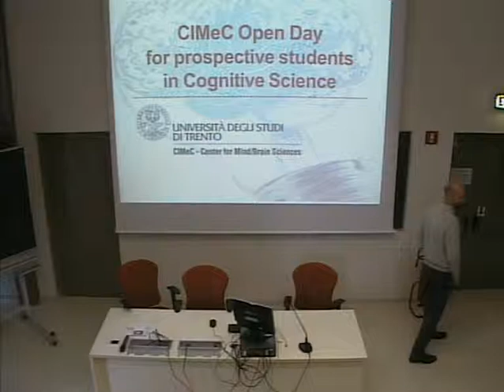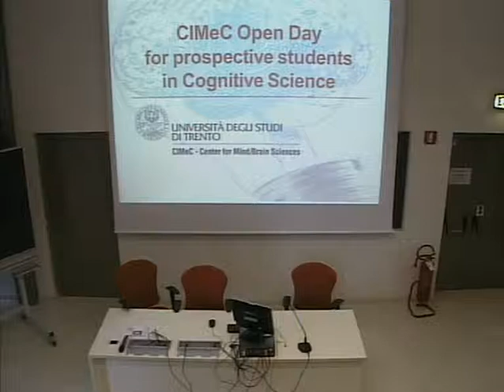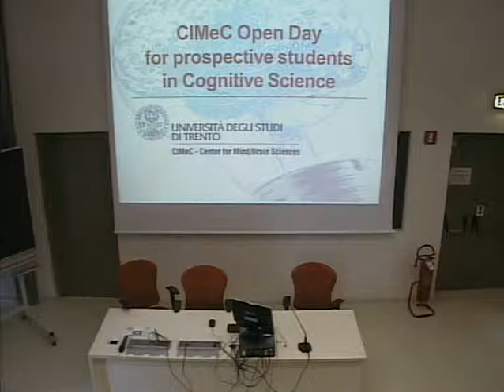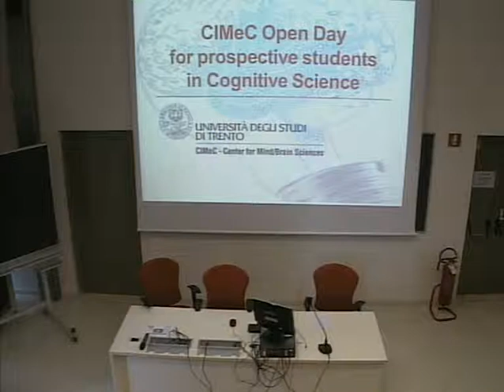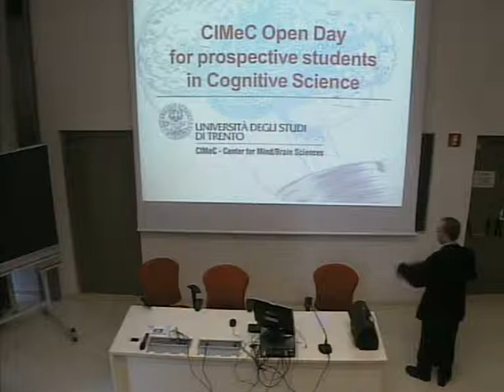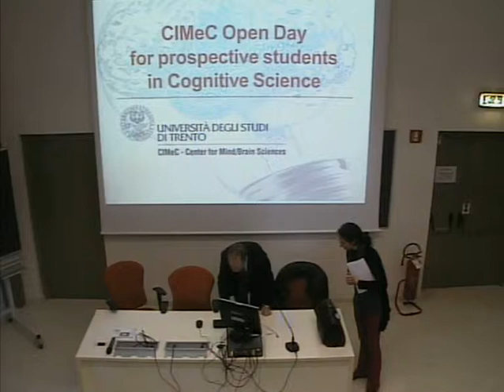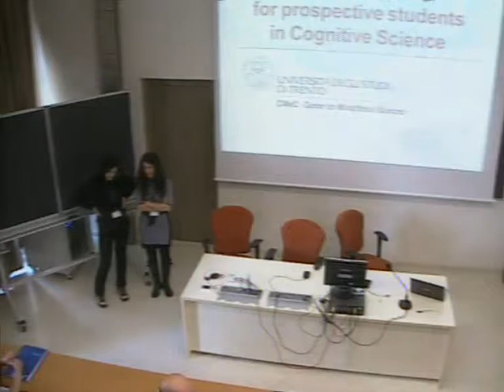Marco Baroni - Overview of CIMeC MSc LIC track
CIMeC Open Day for prospective students in Cognitive Science
Open Day per futuri studenti di Laurea Magistrale e Dottorato in Scienze Cognitive -  24 marzo 2014 - Rovereto (TN) Italy

Università degli Studi di Trento - Centro Interdipartimentale Mente/Cervello - CIMEC
Open Day per futuri studenti di Laurea Magistrale e Dottorato in Scienze Cognitive

Lunedì 24 marzo 2014
Aula 6 - Palazzo Istruzione -  Corso Bettini, 84 - Rovereto (TN) Italy